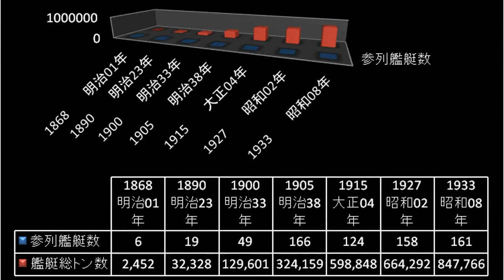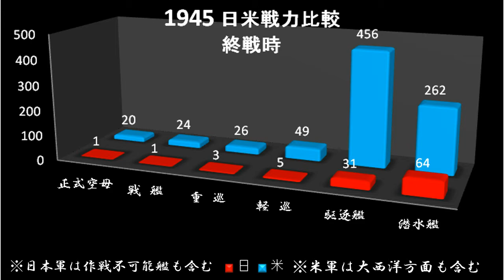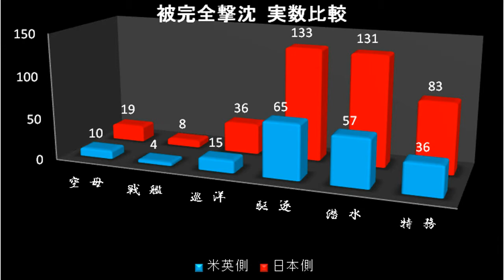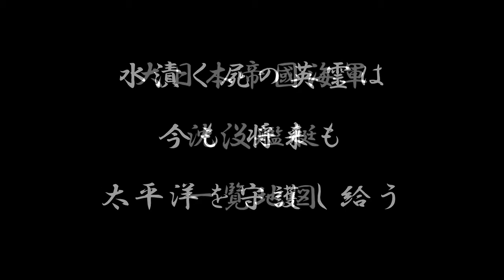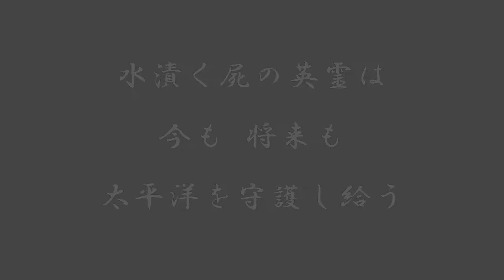【海軍記念日】第116回 皇紀2681年【05月27日】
※かつて日本には、国家と領土、特に漁民を守る海軍があった。
　開戦時には合計254隻、106万7,000ｔの大勢力であった。
　戦争期間中に、383隻、85万8,000ｔが建造補充された。
　連合艦隊の総兵力は、637隻、192万5,000ｔに達していた。

　それが終戦時には、44隻、9万6,000ｔになっていた。
　それとともに、
　元帥2、大将5、中将56、少将252、合計315人の提督が戦死した。

　海軍の総戦死者数は、40万9,146人に達した。
　海軍将兵31万2,613名、軍属9万6,533名に及ぶ。
　撃沈された艦艇数も提督戦死数も総戦死者数も、いずれも世界戦史的な記録である。
　これは日本が決して卑怯ではなかった事を意味する。

　基地空軍1,469機、艦上機730機、合計2,199機で戦争に臨み、
　終戦時の海軍航空機の喪失総数は、26,285機を算したのであった。

　船も武器も弾薬も、兵士も衣服も食料も、すべて国民が喜んで提供した。
　だからこそ「申し訳ない」と思いつつ亡くなった事は感謝せねばならない。

【令和03年06月08日追記】
ここ20年の國民赤子の、重税による苦しみならば、
空母3、戦艦5、駆逐艦10、戦車300輌、航空機3,000機、
前線基地、武器弾薬、その他兵士の養成100万人分、
そのくらいの金が政府によって吸い上げられている。
この金が一体「何に消えているのか」、我々は関心を持った方が良いと思う。

そして口を開けば「戦争は軍部の暴走」とばかりの世論もあるが、
逆に言えば、
「政治家の暴走」を止めていたのが、当時の軍部であったとも言える。
その証拠に、
現在の政治家は明らかに、明確に「暴走」しているではないか。

金だけもらっている政治家より、命を捧げていた軍部の方が、
説得力があったであろう事は、容易に想像できるというものである。